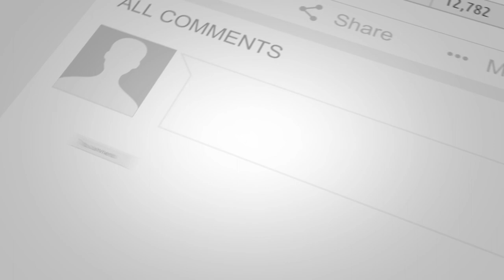Scott Galloway - The Howard Stern Of Business School Professors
GUEST NOTES:
Scott Galloway is a professor at New York University’s Stern School of Business, where he teaches brand strategy and digital marketing to second-year MBA students. A serial entrepreneur, he has founded nine firms, including L2, Red Envelope, Prophet, and Section4. In 2012, he was named one of the “World’s 50 Best Business School Professors” by Poets & Quants. He's the author of multiple best-selling books including The Algebra of Happiness, The Four, and Adrift.